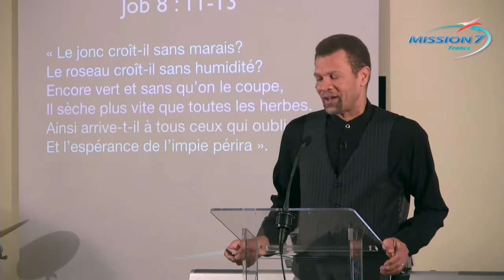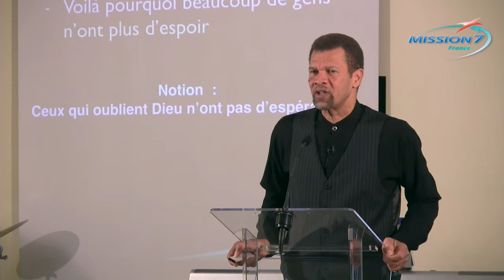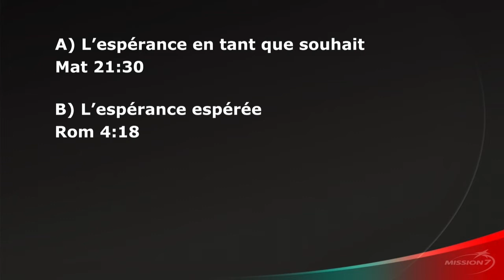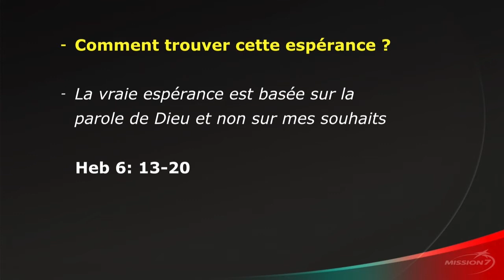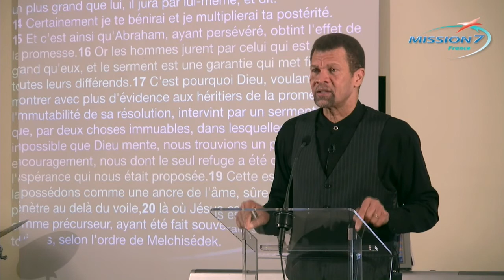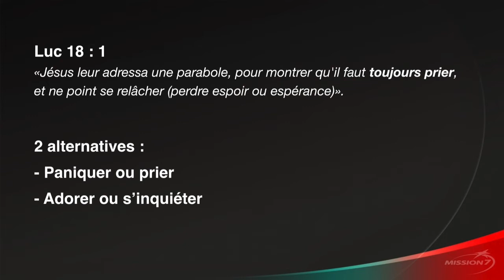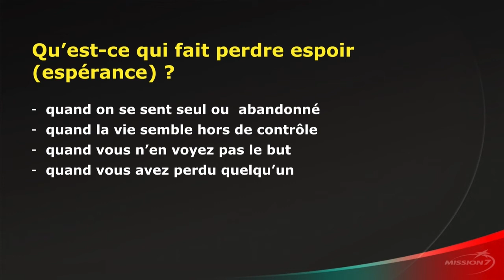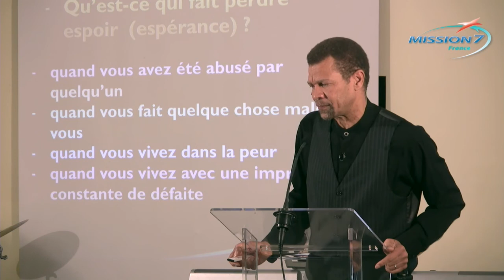Quand DIeu est oublié...